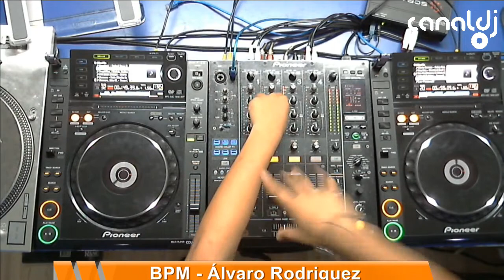DJ Álvaro Rodrigues - Programa BPM - 15.06.2019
Set do DJ Álvaro Rodriguez, gravado e transmitido ao vivo no Canal DJ em 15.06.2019